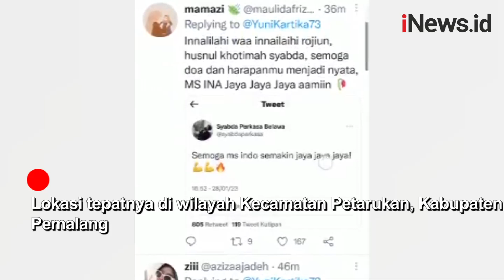Laka Maut di Tol Pemalang-Batang, Atlet Bulu Tangkis Syabda Perkasa Belawa Meninggal Dunia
Atlet bulu tangkis  Syabda Perkasa Belawa meninggal dunia, Senin (20/3/2023). Mobil yang dikendarai rombongan keluarga terlibat kecelakaan. TKP jalur A kilometer 315+200 Tol Pemalang-Batang.

Android: inews.id/android
iPhone: inews.id/ios